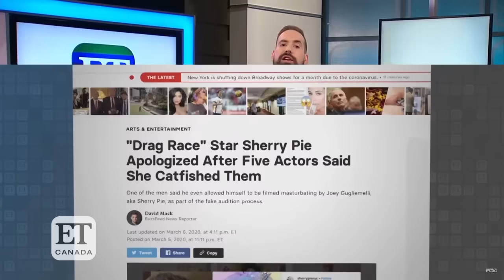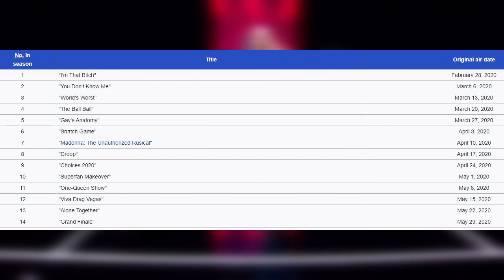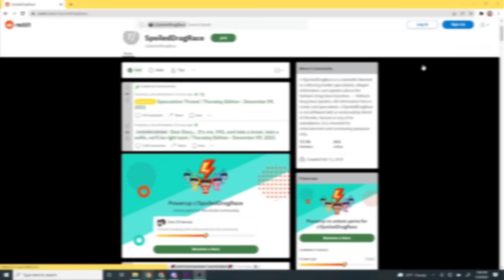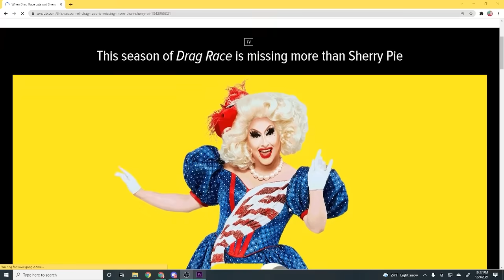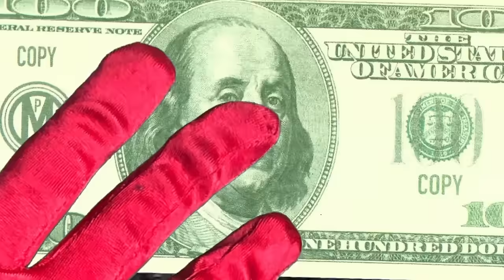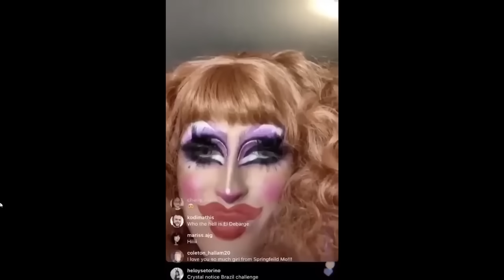The Lost Season 12 Edit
Interesting to see what could've been...
Please do not send hate to any queen in the video!